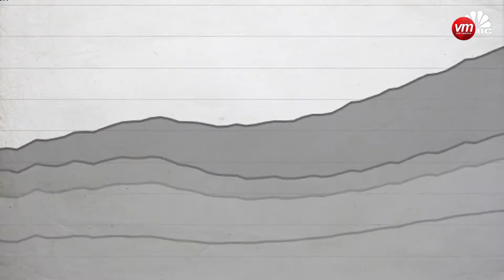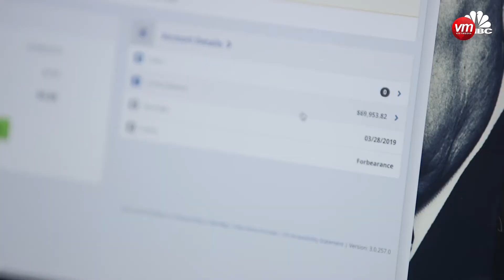Điều gì sẽ diễn ra nếu chính phủ Hoa Kỳ xóa nợ học của học sinh toàn quốc?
Được biết người Mỹ hiện đang nợ tổng cộng khoảng 1,6 ngàn tỷ Mỹ kim tiền nợ học phí. Con số này cao gấp đôi ngân sách cho Bộ Quốc Phòng, và gấp 22 lần ngân sách cho Bộ Giáo Dục.